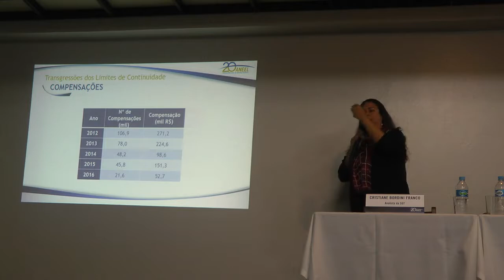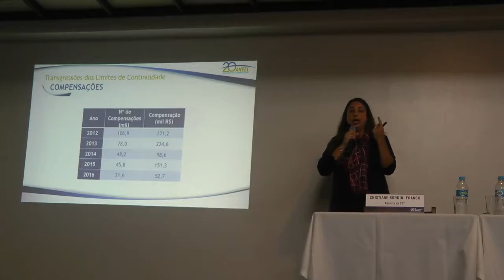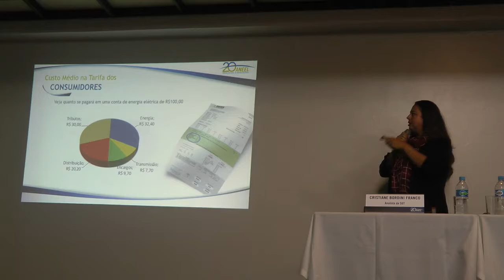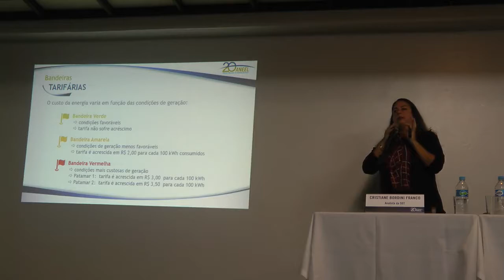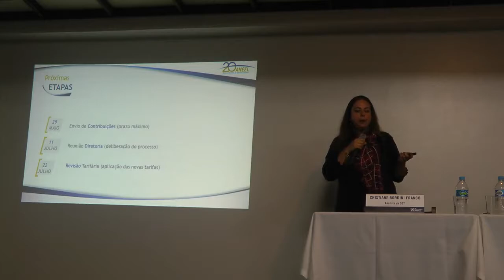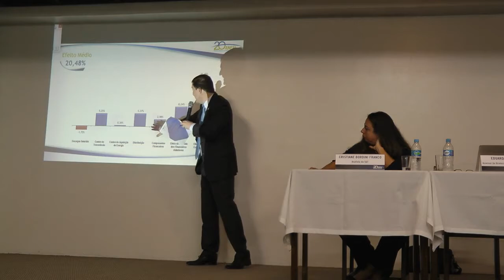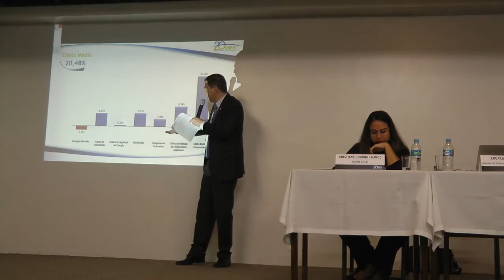Audiência Pública ANEEL 012/2017 Parte 4 - Revisão Tarifária Demei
Quarta parte da Sessão Presencial da Audiência Pública 012/2017, realizada pela ANEEL em 03/05/2017 no Auditório da Associação Comercial e Industrial de Ijuí - RS.

Tema da audiência pública: Quarta Revisão Tarifária Periódica do Departamento Municipal de Energia de Ijuí - Demei, a vigorar a partir de 22 de julho de 2017, e definição dos correspondentes limites dos indicadores de continuidade de Duração Equivalente de Interrupção por Unidade Consumidora - DEC e de Frequência Equivalente de Interrupção por Unidade Consumidora - FEC, para o período de 2018 a 2022.